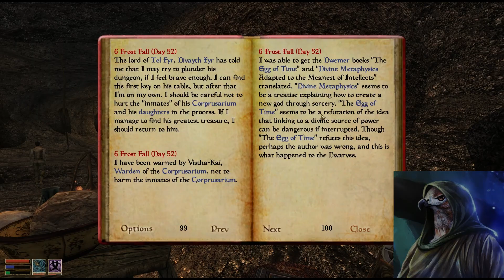The Curse of Corprus: Let's Play The Elder Scrolls III: Morrowind #25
Desperate times call for unconventional solutions.

And Divayth Fyr is the epitome of unconventional.

Mod List
Morrowind Engine: OpenMW v0.47
Morrowind Enhanced Textures
Weapon Sheathing
Animation Compilation by Dirnae
MCAR - New combat/magic casting animations
Better Bodies
Better Sounds
Better Robes
Olaf's Cloaks and Hoods
Pax Redoran
Redoran Patrols - Gnisis
Rise of Great House Telvanni
Magical Missions
Tamriel Rebuilt latest vers. + Faction Integration
TR Travels + Preview
TR Factions
Telvanni Magister Robes
Area Effect Arrows
OAAB Data
Tribunal Delay
Master Index
Beware the Sixth House
Meskoa Particle Weapons
Adamantium Armor